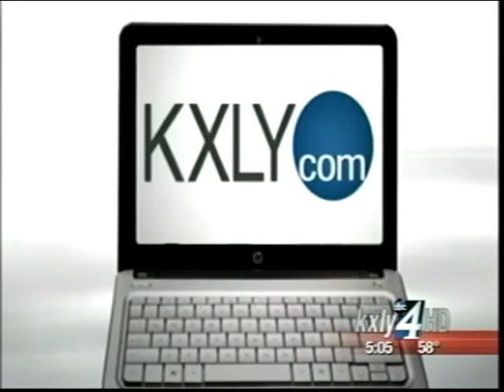Tim Moses Takes Stand At Karl Thompson's Trial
Officer Tim Moses, who considered pleading the Fifth Amendment, took the stand Thursday in the trial of Spokane Police Officer Karl Thompson.  KXLY4's Jeff Humphrey reports.